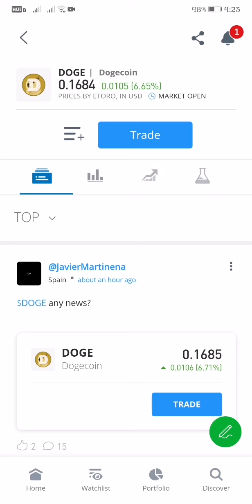DOGECOIN CRYPTO TRADING LIVE UPDATE AS OF 4:23 PM JANUARY 13, 2022